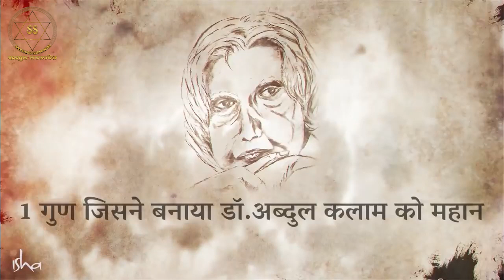डॉ. अब्दुल कलाम में एक असाधारण गुण था। || Sadhguru Sadupdesh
भारत के पूर्व राष्ट्रपति डॉ. एपीजे अब्दुल कलाम का उल्लेख सद्गुरु ने किया है। उनका दावा है कि डॉ. कलाम का जीवन भारतीय लोगों की सेवा के लिए समर्पित था, और उन्होंने अपनी दृढ़ता के माध्यम से राष्ट्रपति को प्राप्त किया।